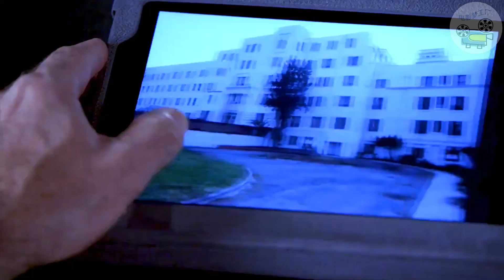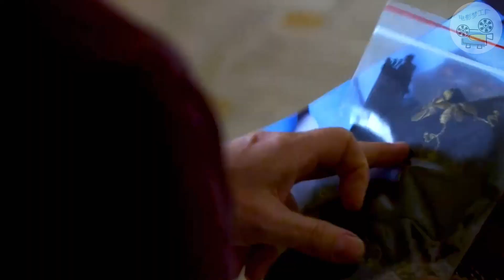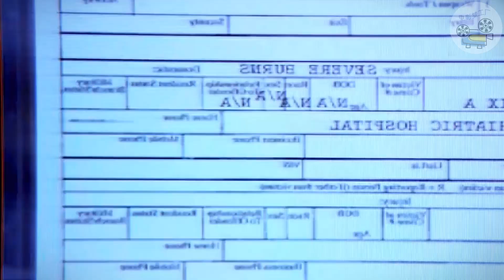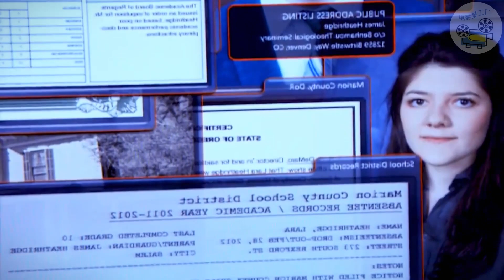無辜女孩被當女巫扔進井裏，身穿毒裙子被活活毒死《犯罪心理》